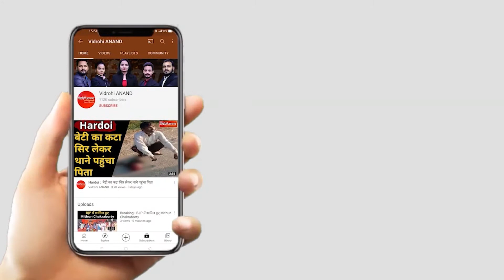Corona Vaccine : वैक्सीन की बड़ी खेप Mumbai से Lucknow एयरपोर्ट पहुंची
उत्तर प्रदेश में वैक्सीनेशन की रफ्तार को बढ़ाने के लिए सरकार प्रतिबद्ध है. इसी बीच यूपी में वैक्सीनेशन की रफ्तार तेज करने के लिए सीएम योगी के आदेश का असर देखने को मिला  सीएम योगी के प्रयासों से वैक्सीन की बड़ी खेप मुम्बई से लखनऊ एयर इंडिया की फ्लाइट से अमौसी एयरपोर्ट पहुंची लगभग 3.5 लाख कोविशील्ड की डोज़ की खेप लखनऊ पहुंची है सीएम योगी के आदेश के बाद, यूपी सरकार द्वारा कोविशील्ड और को-वैक्सीन निर्माता कम्पनियों को 50-50 लाख डोज़ के ऑर्डर के साथ एडवांस पेमेंट किया गया था .